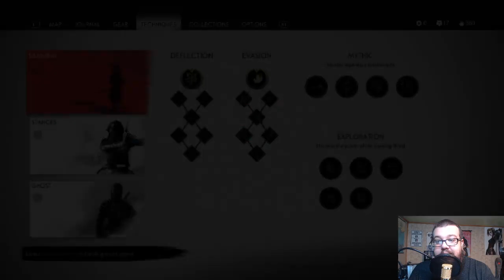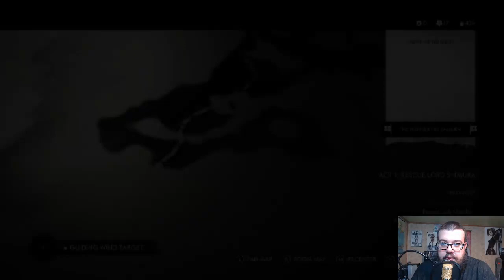2 We learn the importance of being a Samurai We become the greatest of all Samurai Ghost of Tsushima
Comment down bellow on what you would like to see me improve on and lets build this community together.